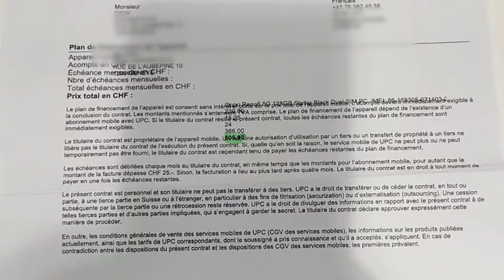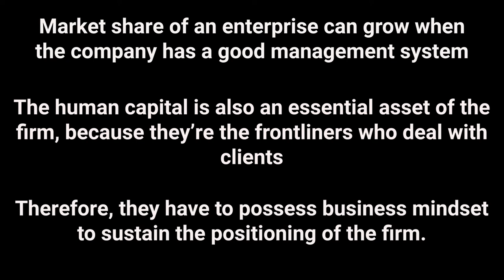Lesson Learned: How Bad Is The After-Sales Service Of Mobile Zone Geneva, Switzerland?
Hello everyone

This is my review of the quality service at Mobile Zone in Geneva, Switzerland and what is being told in this video is fact-based that can be then exercised as an informed decision.

What should the company do next in my view is that the firm has to revamp the system which includes providing some internal training to improve the performance of its human capital. A company will grow better in the long run when the voices of clients are heard and the right actions done appropriately.

Thanks a lot for watching and supporting this channel.